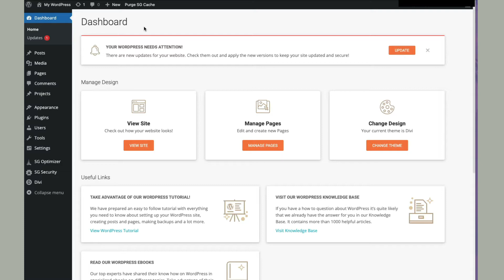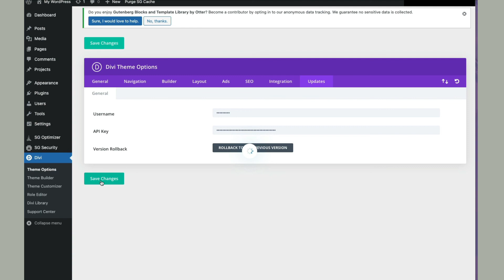How to Update the Divi Theme with an API Key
Whenever you have to update a theme, WordPress, or a plugin, you will have a message to update in your Dashboard. If you have to update Divi Theme, select the theme and click update.

If you receive a message that “An error occurred while updating Divi: Before you can receive product updates, you must first authenticate your Elegant Themes subscription.”

That means that you have to go to your Elegan Theme Account, select Account Details, and scroll down to API Keys. API key links your subscription to your WordPress Divi Theme and verifies your subscription whether it is annual or lifetime.

Copy the API key and user name and paste it in WordPress — Divi — Theme Options — Updates. Make sure you Save Changes.

Now try to update your Divi Theme again in your dashboard. It should update and from now on you will be able to quickly update your Divi Theme.